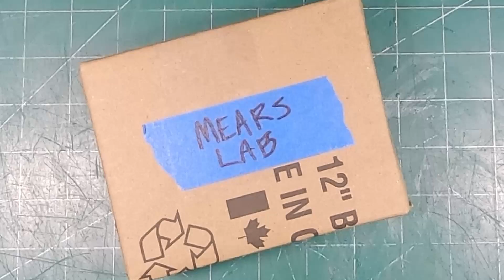Mears Lab - Inside The Banana Box HiFi ASMR No Talking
Have you ever needed to mail a banana to someone special, but couldn't find the PERFECT box?  Well folks, I'm going to teach you how to make YOUR VERY OWN banana box, JUST LIKE MINE.  But wait! there's MORE...we'll also learn all about what ELSE goes into a banana box, and a bunch more stuff too.  We'll have to think outside of the box to figure it out though, so don't split! Let's peel back the layers together to find out what goes on, Inside the Banana Box.